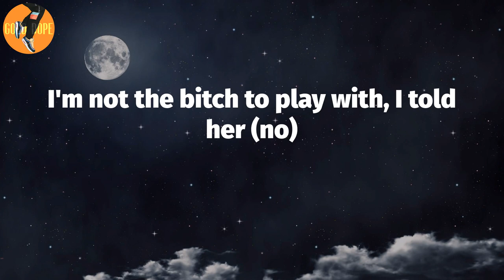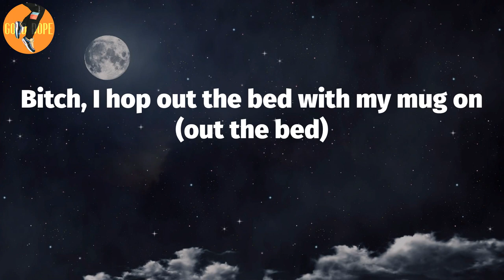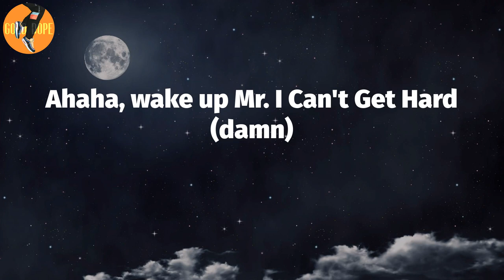Monaleo - We Not Humping - Remix (Lyrics) | Put that dick up, we not humpin'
We Not Humping - Remix (Lyrics) - Monaleo

We Not Humping - Remix Lyrics:
It's Leo